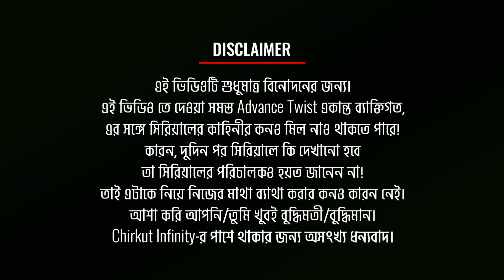🔥[ADVANCE] চারুর জীবনে কোন বিপদ আনতে চলেছে ফটিক? | Saanjher Baati | StarJalsha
◉| Bangla Serial |◉
The Mullicks are shocked to see Mr James at their doorstep. While Charu receives some astonishing news, Sohini suggests a shocking plan to Chumki. Chumki admits her wrongdoing and begs Charu to forgive her. Later, Arjo takes Charu on a romantic date where they have shared some tender moments in the past.

✰✰✰✰✰✰✰✰✰HotStar✰✰✰✰✰✰✰✰✰
✰✰✰✰✰✰✰✰✰HotStar✰✰✰✰✰✰✰✰✰

►LAST VIDEO►

►LAST VIDEO►